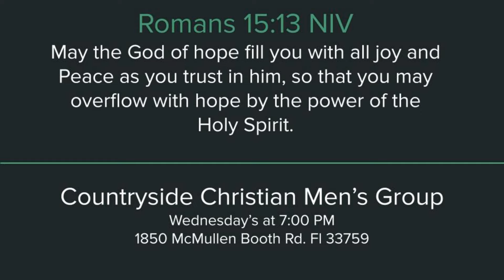We Praise You, Bethel Music, Key of G, Stronger Together at Countryside Christian Men's Group.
We Praise You, Bethel Music, Key of G
Hit the [CC] Close Captioning button for the lyrics.

Please Join Stronger Together at Countryside Christian Mens Group, every Wednesday at 7 PM. 1850 McMullen Booth Rd.

Proverbs 27:17
Iron Sharpens Iron, and one man sharpens another.
Lyrics

Let praise be a weapon that silences the enemy
Let praise be a weapon that conquers all anxiety
Let it rise, let praise arise
We sing Your name in the dark and it changes everything
We sing with all we are and we claim Your victory

We'll see You break down every wall
We'll watch the giants fall
Fear cannot survive when we praise You
The God of breakthrough's on our side
Forever we lift Him high
With all creation cry, God, we praise You
Oh, we praise You
Oh

Let faith be the song that overcomes the raging sea
Let faith be the song that calms the storm inside of me
Let it rise, let faith arise
Let it rise

Forever lift Him high
Oh

This is what living looks like
This is what freedom feels like

This is what Heaven sounds like
We praise You, we praise You

We praise You, we praise

'Cause fear cannot survive when we praise You

I can't hold back my praise
I got to let it out
[x10]

My fear cannot survive when we praise You

Writers: Brian Johnson, Brandon Lake, Phile Wickham, Matt Redman